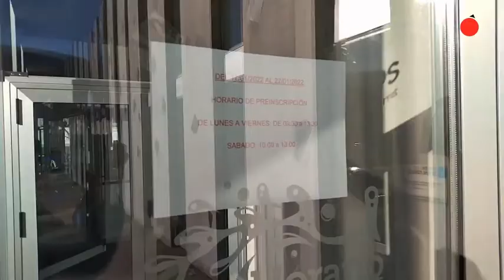La apertura de la piscina climatizada de O Barco, "cuestión de días"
Un equipo trabaja en la colocación de la pieza del clorador que estuvo retrasando la apertura de la piscina climatizada de O Barco. Una vez finalizada la instalación, la concesionaria realizará las pruebas oportunas para confirmar la seguridad de las instalaciones, por lo que en el Concello consideran que la apertura es "cosa de días".